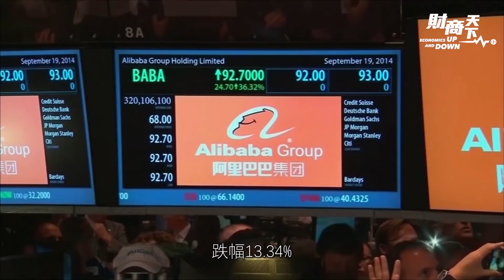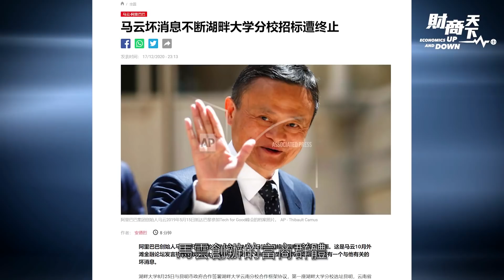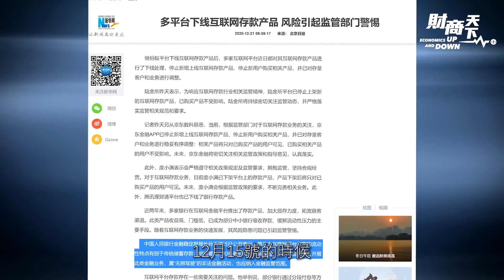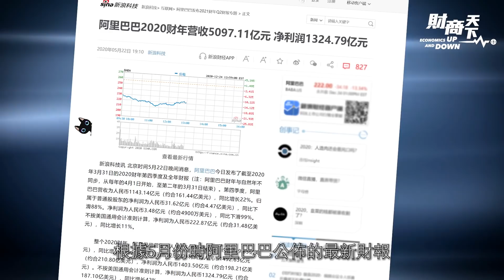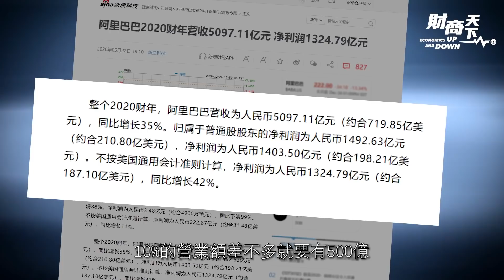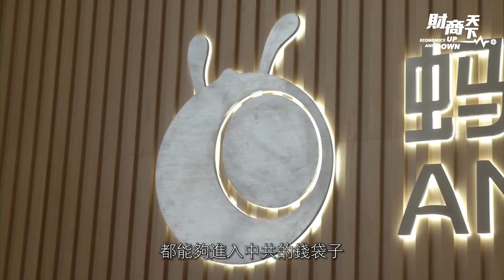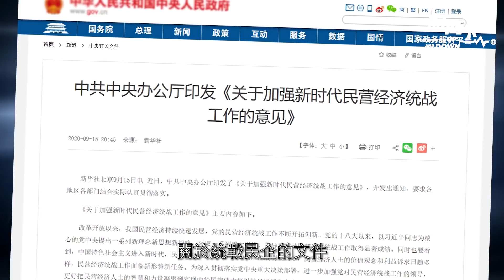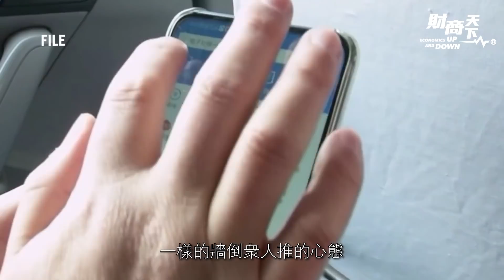【財商天下】（國語）馬雲又攤上大事；阿里被立案調查，美股加港股市值一共蒸發約9690億人民幣，相當於一天之內，一個中國銀行沒了；螞蟻集團面臨第二次約談。